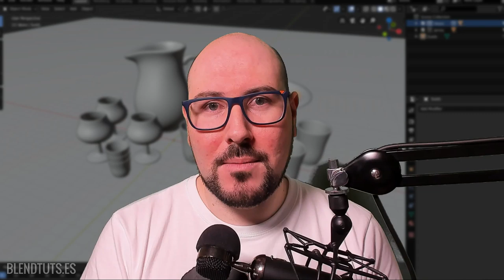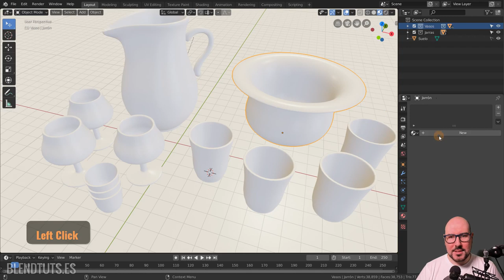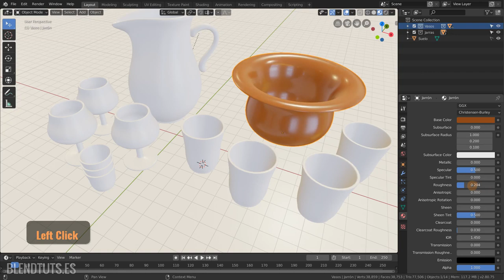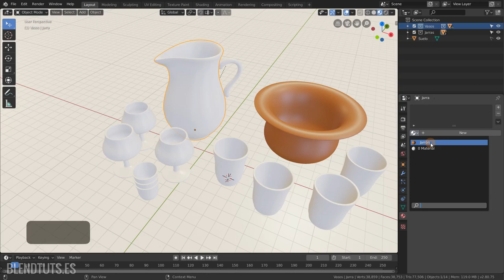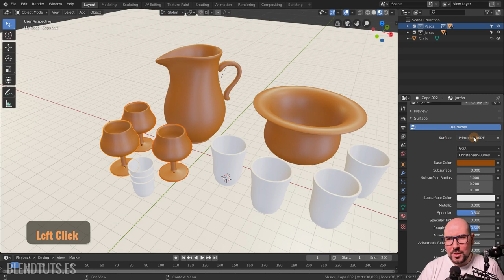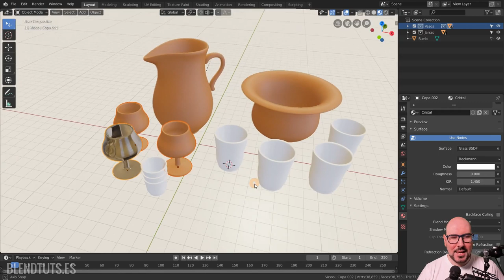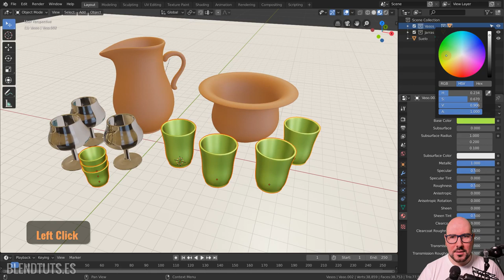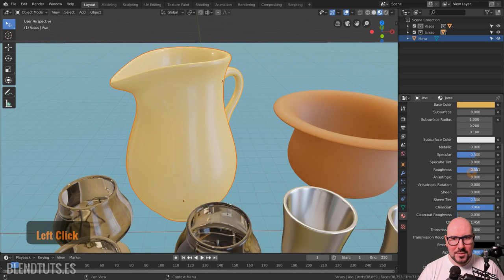Shading Básico (Materiales) (Introducción a Blender 2.80 #31)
Vamos a empezar a asignar materiales a nuestros modelos, esta vez sin adentrarnos en los nodos, solo fijándonos en el menú de Material en el Editor de Propiedades.

El Shading es el proceso de "sombreado" o de añadir materiales, y los materiales definen el aspecto que tienen nuestros modelos a la hora de renderizarlos, diciéndole al programa cómo deben reflejar la escena, cómo deben reaccionar a la luz, qué color tiene su superficie...